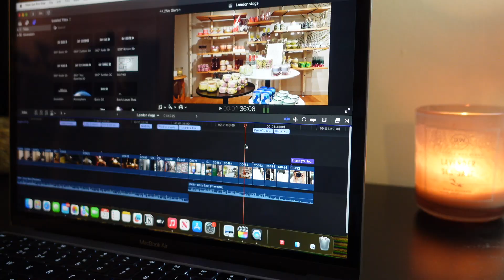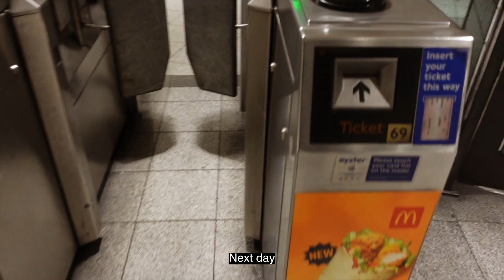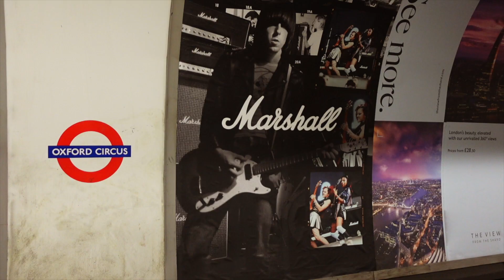Weekend diaries | Editing, Basketball game, Japanese barbeque.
Short Weekend vlogs. London, Japanese barbeque dinner, basketball game!